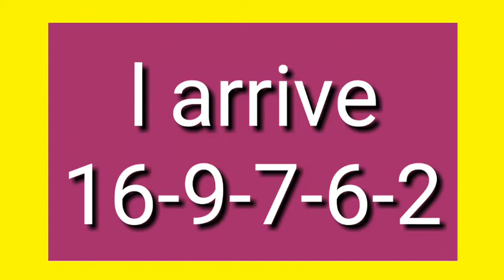l arrive quinte R4C7